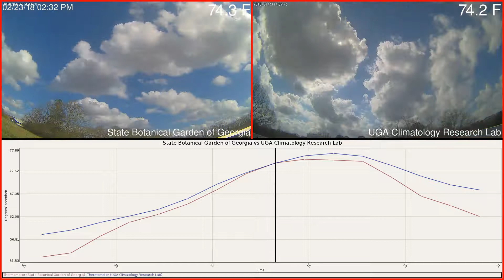State Botanical Garden of Georgia versus UGA Climatology Research Lab Weather 2018-02-23